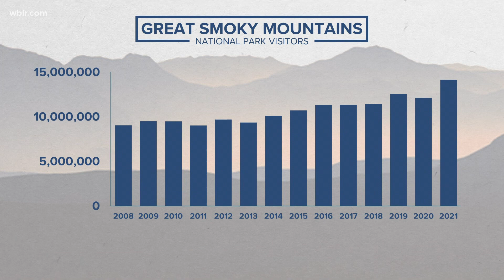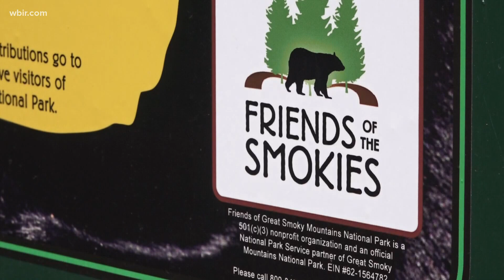2021 was busiest year on record for Great Smoky Mountains with 14.1 million visitors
Officials said that the Great Smoky Mountains had the busiest year on record with 14,137,812 visits — exceeding 2019's record by 1.5 million visits.